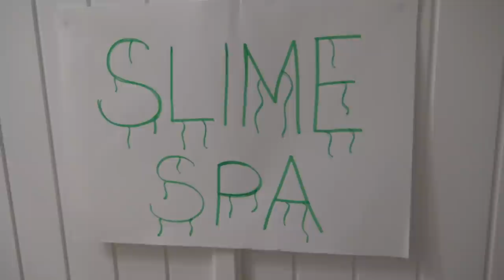SUPER FUN SLIME SPA with AVA ISLA and OLIVIA plus Candy Treats !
Fun Family Three
WARRINGTON
WA3 9DT
UK